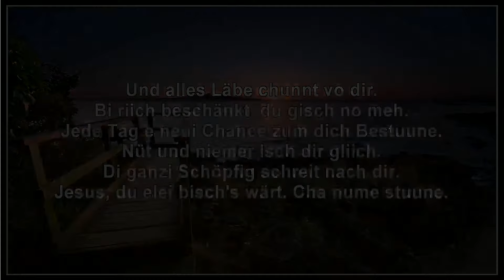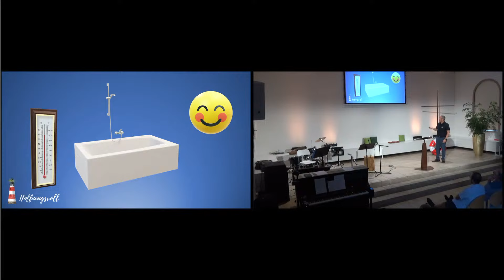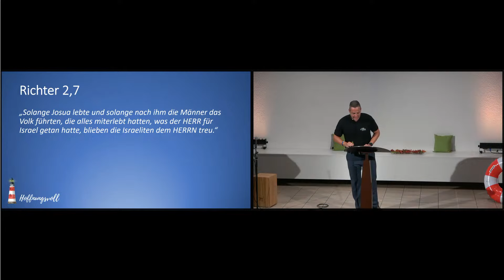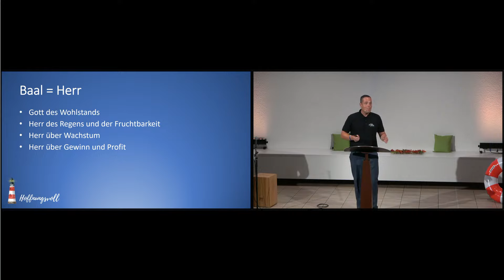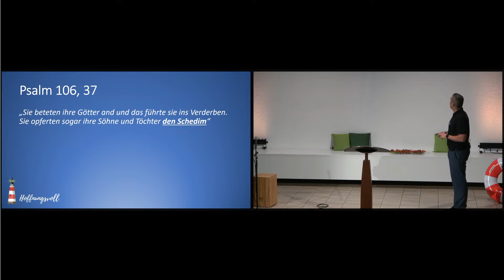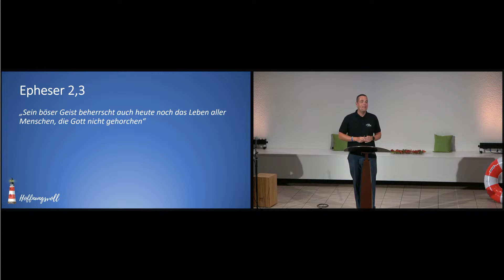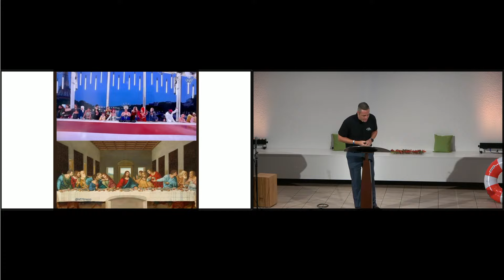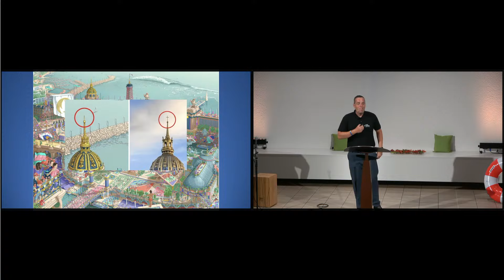2024.08.18 Markus Inäbnit - Die Götter sind nicht tot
Jahresthema: Hoffnungsvoll
Thema: Geistliche Welt
Bibelstellen: Richter 2,7-12; Epheser 2,1-2; Epheser 6; Römer 12,1-2 und andere